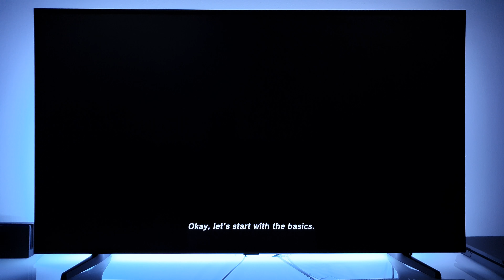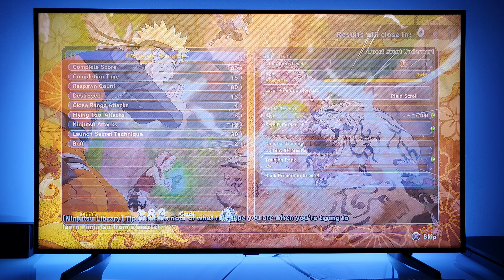NARUTO TO BORUTO: SHINOBI STRIKER PS4 gameplay | 4K TV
All my videos have 4K 60FPS resolution (3840×2160). To have the best experience, please choose manually the highest resolution, instead automatic resolution. The automatic mode is a variable mode based on internet speed measurements.
On PC or tablet, choose 4K and enjoy it!